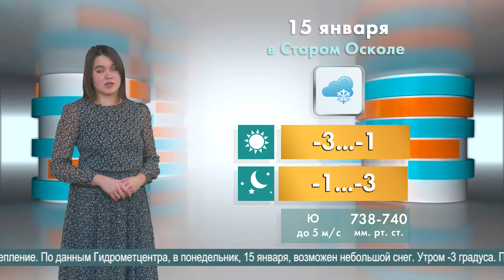Погода в Старом Осколе на 15 января